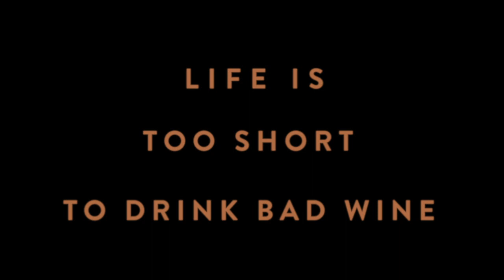Selecção "Wine Films" ("Wine Films" Selection) | DFH 2014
- Someone's Harvest (Zhang Tao)
- Deconstruint el vi català (Raúl Deamo)
- Natural Resistance (Jonathan Nossiter)
- Toastmaster (Eric Boadella)
- Harvest (Paul Lacoste)

Credits: Songbird (Oasis)